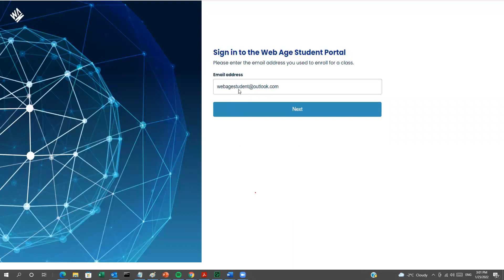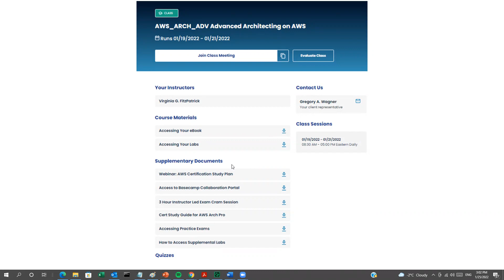Web Age Student Portal Introduction (Tutorial)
Step by step tutorial on how to log into and use the Web Age Solutions Student Portal.

WEB AGE SOLUTIONS - IT TRAINING FOR ENTERPRISES

You are the expert in your industry. We're the experts in technical training. Our world-class instructors offer training for a multitude of industries.

Web Age Solutions is an IT training company serving large-scale enterprise clients including Fortune 500 companies. Learn about our custom instructor-led training

We maximize your training ROI while minimizing time away from work with multiple training options.

Web Age Solutions has been in business for 23 Years and worked with 8,503 satisfied clients delivering 201,230 trainings so far. We support your team with a range of trusted learning solutions

Reach out for more about how we can help meet your training goals

Since 1999, Web Age Solutions has been committed to helping our clients thrive. Whether that’s through off-the-shelf courses or fully customized programs, we tailor our offerings to meet client needs. As a result, we’ve had the privilege of working with some of the biggest names in business in a range of industries, including TELUS, Nokia, UPS, and Comcast.

Serving clients throughout North America, Africa, Australia, Europe, and the Middle East, we offer flexibility, ease, and peace of mind.